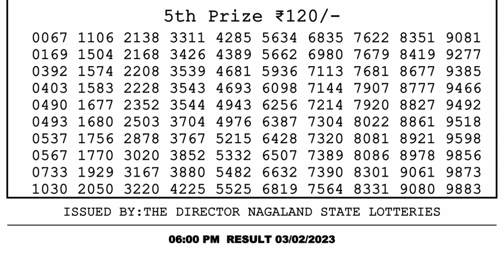🔴 Lottery Sambad Live 06:00pm 03/02/2023 Day Nagaland State Dear Lottery Result Pdf Download